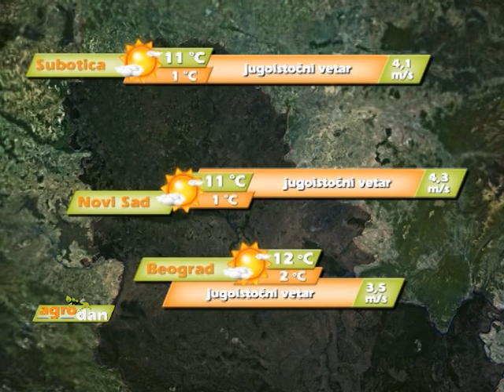AgroDan_10.02.2014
Država će značajno pomoći  poljoprivredu povoljnim kreditima , najavio je ministar poljoprivrede Dragan Glamočić

U Arilju je proteklog vikenda održan skup udruženja poljoprivrednika na kojem je potpisan memorandum o saradnji poljoprivrednih regija Srbije

Zahvaljujući dosadašnjim  padavinama  zaliha zemljišne vlage biće popravljena, što će biti od značaja za nastavak vegetacije u proleće

U Beogradu je proteklog vikenda održan šesti po redu sajam hrane i pića,pod nazivom Vikend dobrog ukusa

Poljoprivredni program koji sprovodi italijanska humanitarna organizacija INTERSOS kao vid podrške interno raseljenim licima u Srbiji, predstavljen je u Kragujevcu